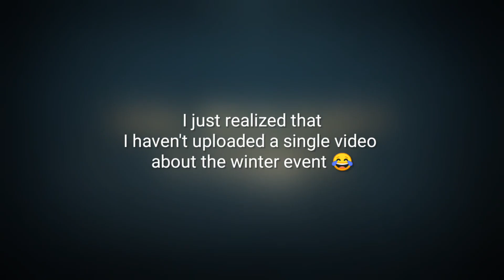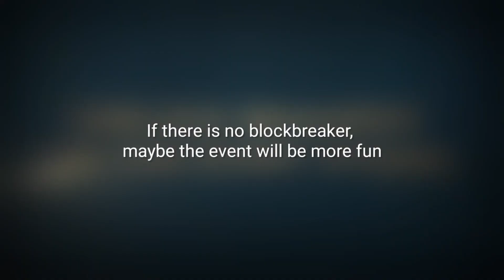Goodbye (ANNOYING) Warming Moves Event! 🙃 - Shadow Fight 4 Arena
Hi guys,
In this video,  Im gonna play the most annoying of winter event.

Please help my friend, Rajs World YT to get 1k subs.